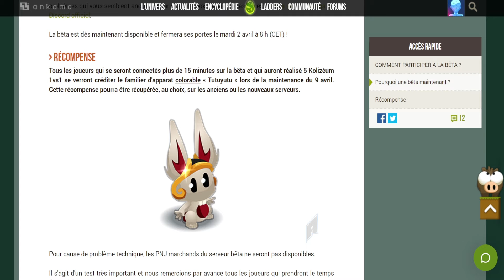ce Familier Rare est GRATUIT pour Tous Dofus Touch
Nouveau Familier GRATUIT a récupérer lors de se nouvel événement disponible pour tous facilement sur Dofus Touch

Sommaire :
0:00 - Intro
0:30 - Familier Gratuit
2:00 - Outro